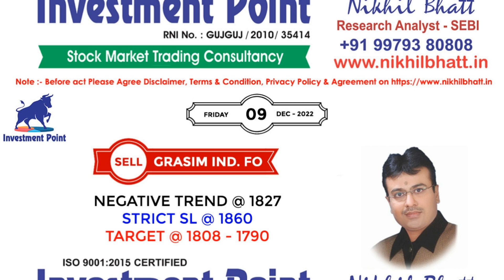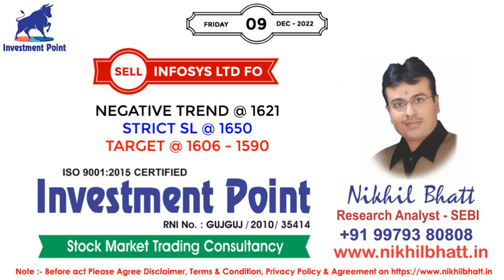Stock Market Trend With SEBI Reg. Research Analyst - Nikhil Bhatt | 09 December 2022